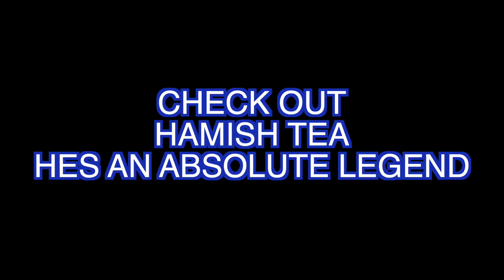PEOPLE REACT TO KIERAN FROM BIG BROTHER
The public react to Kieran from Big Brother!